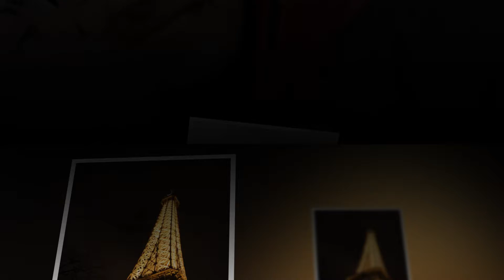Silversea - Antarctica's Cierva Cove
Goode Times Travel and Silversea present more of Antarctica in Antarctica's Cierva Cove.